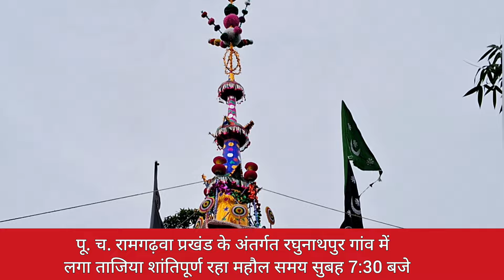पू. च. रामगढ़वा प्रखंड के अंतर्गत रघुनाथपुर गांव में लगा ताजिया शांतिपूर्ण रहा महौल समय सुबह 7:30 बजे